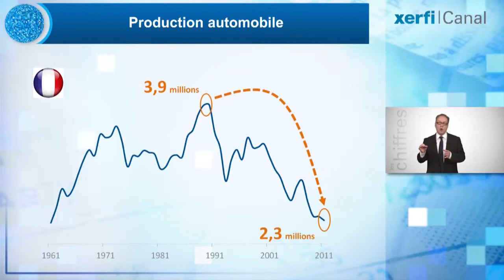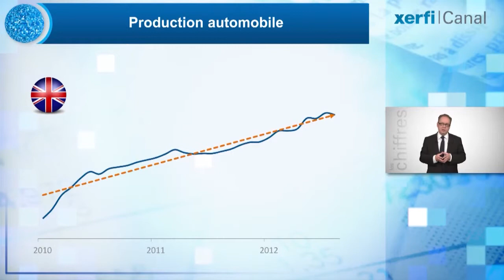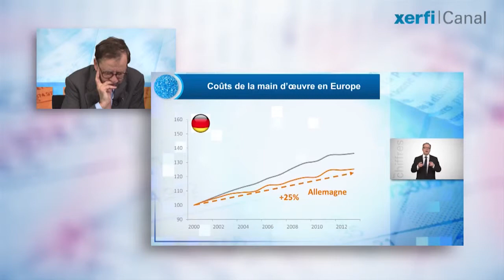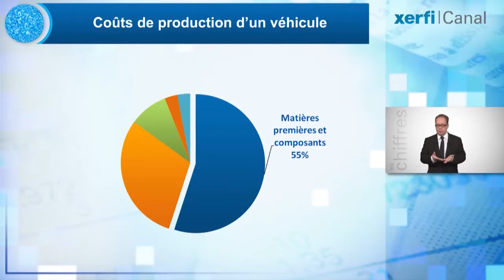Xerfi Canal Louis Schweitzer Automobile : où va la France ?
Xerfi Canal reçoit Louis Schweitzer, président d'Initiative France et ancien président du groupe automobile Renault.

Xerfi Canal reçoit Louis Schweitzer, président d'Initiative France. Interviewé par Arnaud Fleury, l'ancien président du groupe automobile Renault de 1992 à 2005 livre son expertise sur les problématiques actuelles de la production automobile en France, sur la compétitivité et sur la stratégie des constructeurs. Alors que la fermeture de l'usine de PSA à Aulnays-sous-Bois (93) a fait la une de l'actualité pendant plusieurs semaines, Louis Schweitzer confie son inquiétude sur l'avenir de la filière automobile française. Selon lui, l'industrie automobile obéit à des cycles annexés à la conjoncture économique. Ainsi « quand l'économie va bien, l'automobile va très bien et quand l'économie va moins bien, l'automobile va mal ». Son analyse est étayée par les chiffres d'Alexandre Mirlicourtois sur la production française de 1989 à nos jours, qui mettent en évidence la glissade de l'industrie automobile de l'hexagone. Loin de se montrer défaitiste, Louis Schweitzer analyse un à un les freins au renouveau de l'industrie automobile en France et livre ses pistes de réflexions afin de trouver une sortie de crise au plus vite.

Louis Schweitzer, Automobile : où va la France ?, une vidéo Xerfi Canal